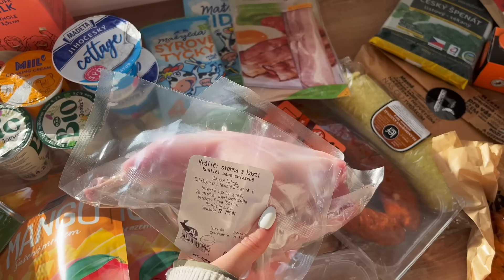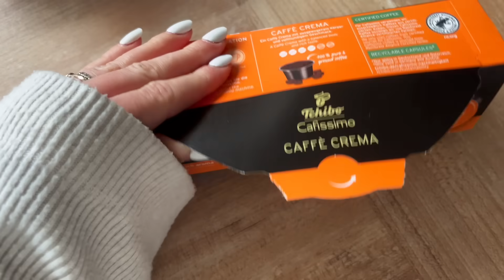VLOG | Náš stromeček, domácí rozmarýnový sprej & Vánoce s holkama!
Ahoj, vítám Vás u dalšího vlogu. Vyráběla jsem v něm domácí zázrak na vlasy pro holky, ukázala jsem Vám náš týdenní nakup a taky jsem si udělaly tradiční Vánoční pečení s kamarádkama! 🎀

Snad se Vám videa budou líbit!

 / katerinadol.  .

MÁRA:

 / maradolezel.  . (@maradolezel)